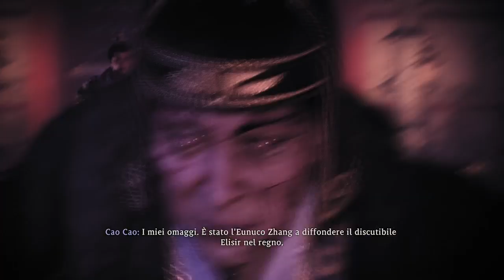Wo Long Fallen Dynasty - Baishe é crollata - Episodio 29